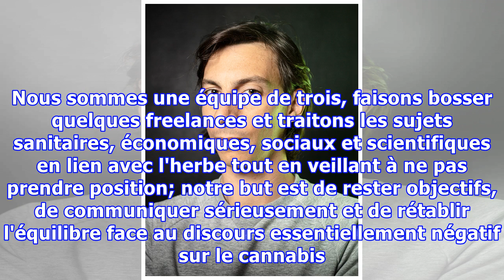J'ai rencontré un spécialiste du cannabis et son discours risque de changer votre avis sur la quest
J'ai rencontré un spécialiste du cannabis et son discours risque de changer votre avis sur la question
"Je m'appelle Aurélien et je suis éditeur web. Je dirige Newsweed, un média sur l'actualité légale et mondiale du cannabis qui accueille entre 300.000 et 400.000 lecteurs par mois. Nous sommes une équipe de trois, faisons bosser quelques freelances et traitons les sujets sanitaires, économiques, soc...